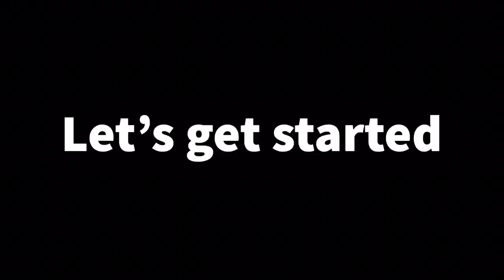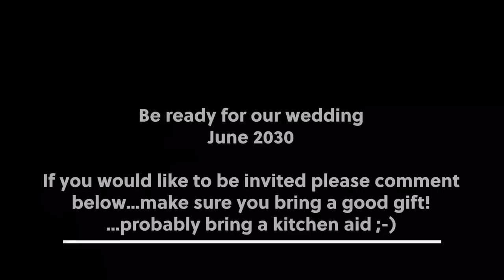We’re Engaged, She Said Yes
💙💍🤵🏼👰🏼We have been talking about doing this for so long. We have been best friends our entire lives, literally since we were children. We were born 3 days apart, and have done literally everything together...so here is our engagement video; as well as a mukbang because we LOVE to eat!

Stay Blonde!

Some other fun videos to check out...